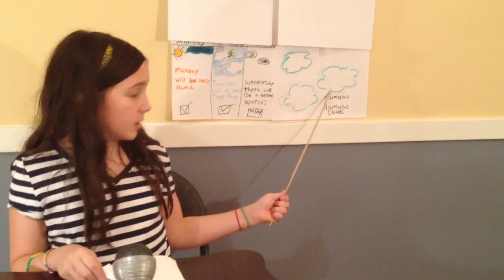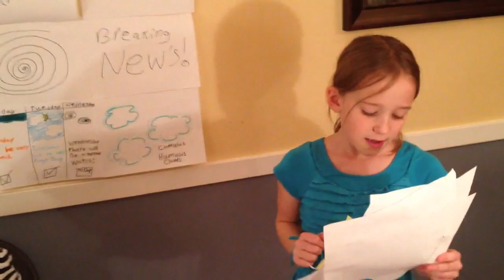The Cooky Crazy Weather Channel! (CCWC-TV)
Mason, Jamie, and Dr. Doofensmurf present today's weather forecast on CCWC-TV for Connecticut, Alaska, and PappaNewGuinea.

Thanks for tuning in and we hope you enjoy the show!!